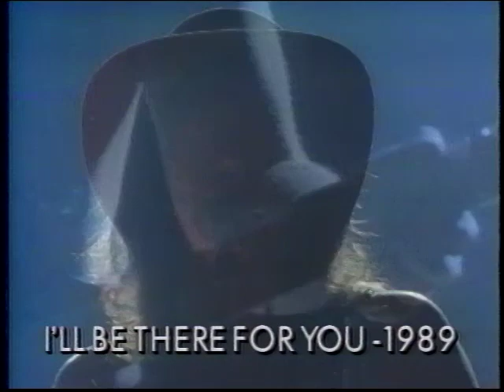Jon Bon Jovi interview on Turn Up The Volume - 1991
Jon Bon Jovi being interviewed on Turn Up The Volume in 1991.